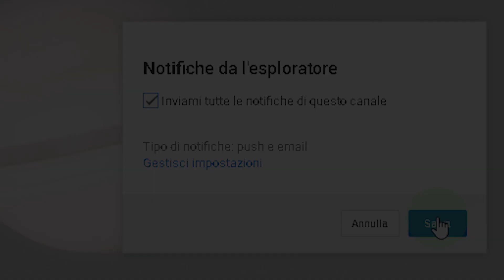Top10 animali invisibili: ecco i geni della mimetizzazione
Quante volte vi capita di desiderare di essere invisibili o di poter passare del tutto inosservati?
Se proprio volete imparare come fare, prendete lezioni da loro: i geni della mimetizzazione, gli animali "invisibili" che potreste non vedere affatto, pur avendoli
a pochi cm di distanza.